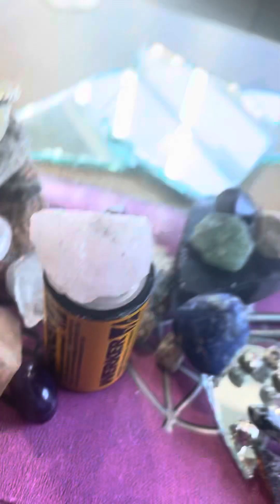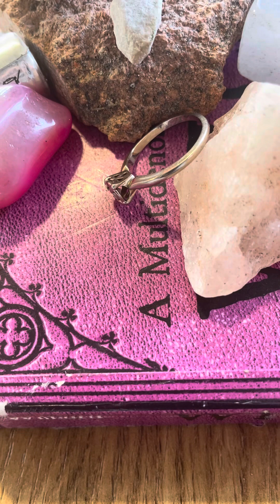Alchemy Jewelry 101 HQ Style pt. 6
Alchemy Jewelry 101 HQ Style